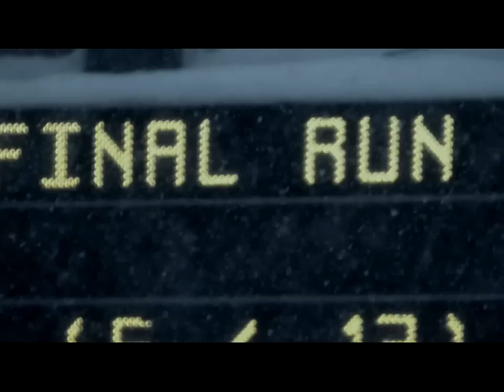We Are Winter Team Canada's 2014 Winter Olympic journey